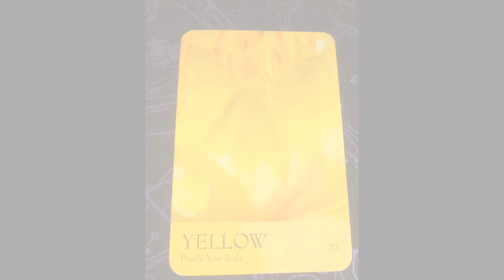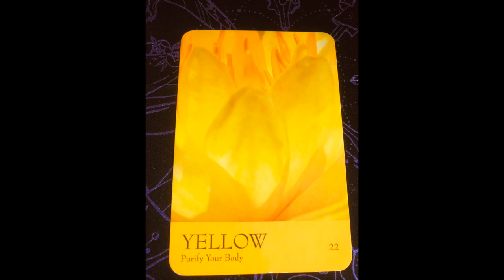Angel Daily Message April 10, 2020